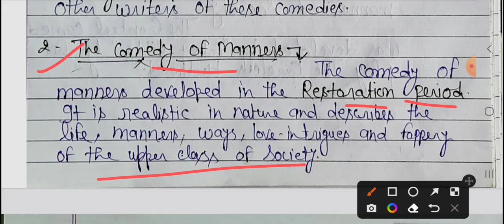History of English Literature ( Types of Drama) Comedy & it's types:On the basis of content